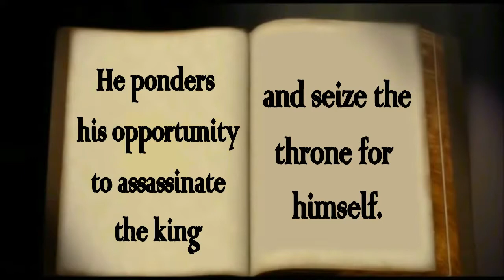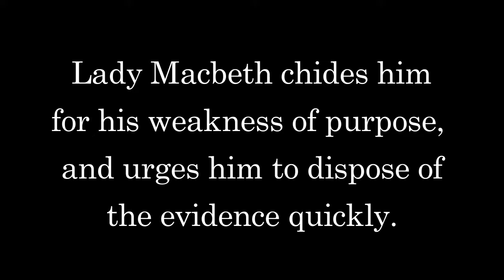Macbeth Act 1 Scene 7, Act 2 Scene 2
Macbeth's soliloquy + Act 2 Scene 2